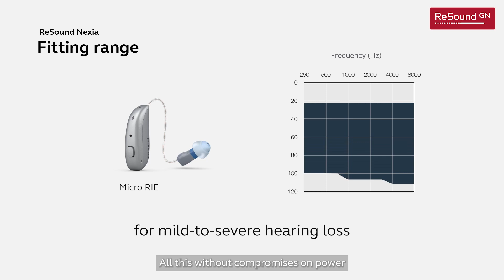ReSound Nexia… Smaller than ever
According to Google, invisible hearing aids is the most searched combination by people looking for hearing solutions. This is where ReSound Nexia™ makes a difference. All the best from ReSound technology to help you hear your best in noise, in a new design ready for the future. And guess what? It's also the smallest hearing aid we have ever made.